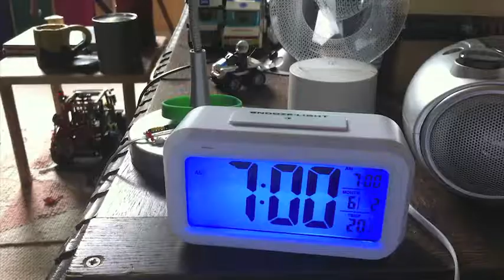EPIC STOP-MOTION! Good Morning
Behold, the best way of getting ready for school!

Music: Good Morning from Singin' in the Rain (1952)